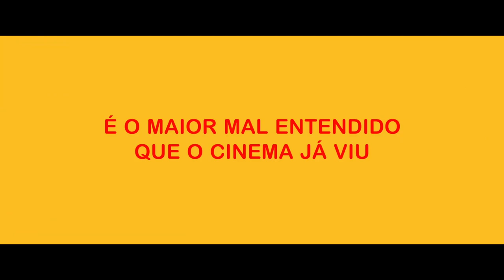FÉRIAS TROCADAS - Trailer Oficial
02 de maio de 2024, Cinema
Klara Castanho, Matheus Costa, Carol Castro, Raphael Viana, Aline Campos, Flávia Garrafa, Edmilson Filho e Gustavo Mendes